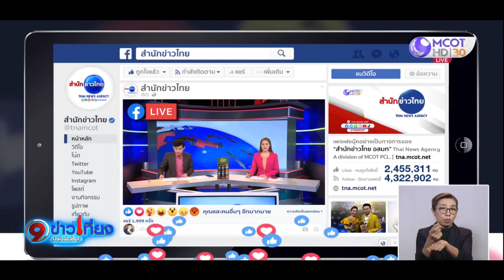เปิดปฏิบัติการล่าข้ามโลกราชาคริปโต หลอกลงทุนข้ามชาติ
ตำรวจไซเบอร์เปิดปฏิบัติการ “Trust No One ล่าข้ามโลกราชาคริปโต” บุกค้น 6 จุด ย่านศรีนครินทร์ และกรุงเทพกรีฑา ทลายแก๊งจีนคริปโต รวบสองสามีภรรยาชาวจีนหลอกลงทุนข้ามชาติ มูลค่าเสียหายหมื่นล้าน